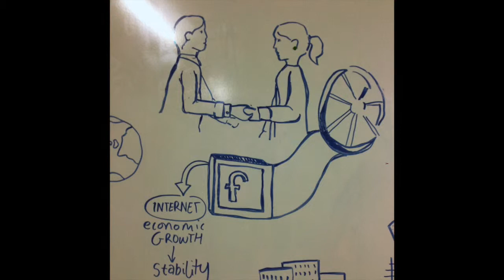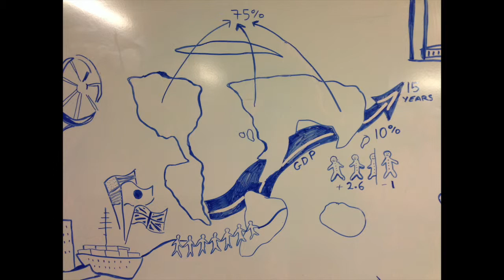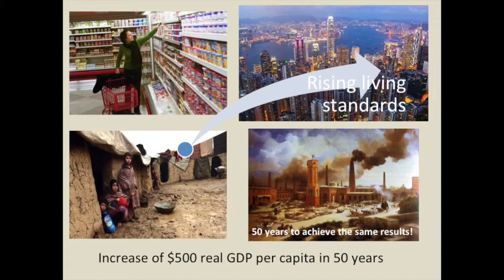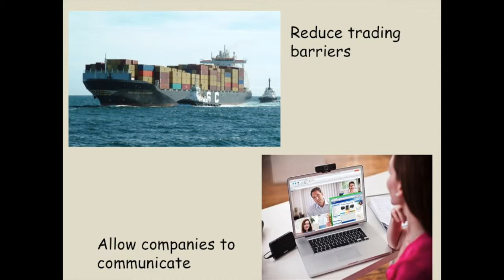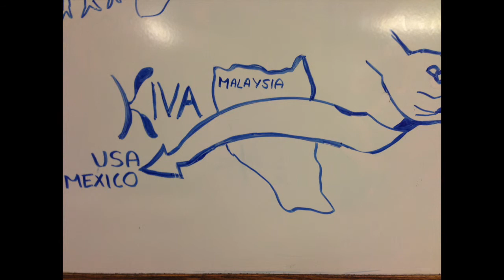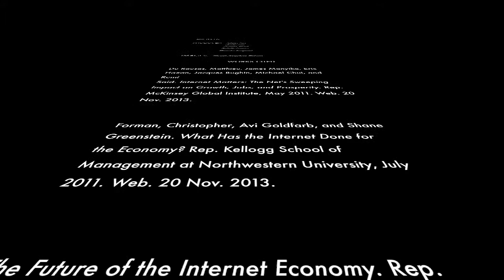The Impact of the Internet on Economic Growth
This video is about how internet impacts the economy